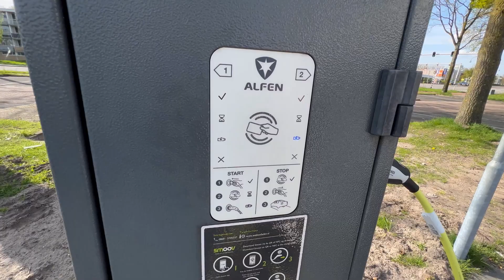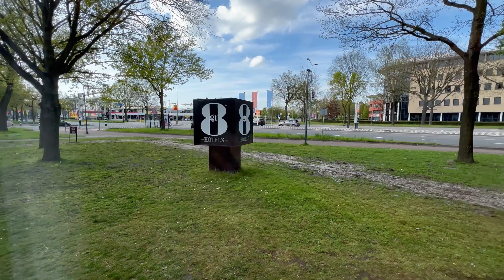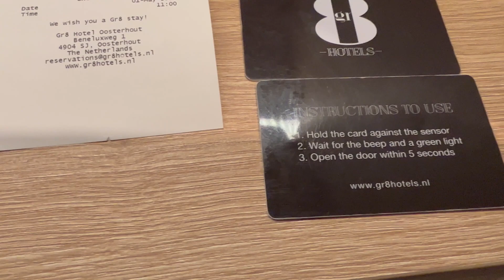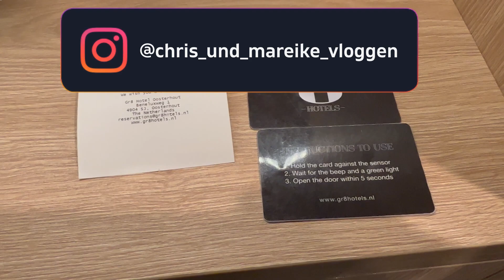Gr8 Hotel Oosterhout am Efteling / Check / Review / Vlog / Roomtour / Preis / Parken / Ladesäule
Wir haben am Gr8 Hotel Oosterhout eingecheckt und haben einen Mini Vlog mitgebracht :-)

Aktuelle Mitglieder:

  Fans:
Ronja Leifheit
Floscher
Rollercoastergirl Jussy
Alex & Pete
Stefan Holtkamp
Mr Daniel
KevinJay
Bela Webster
19_juliia_04
Ronja Leifheit

Freaks:
Mario DePunkt
spiddi2000
xlukas1999
Ben & Beyond
Flummi
Reaperman

 Junkie:
FreizeitparkFan06
Andre Boyens

Watch:

 • PLEEG - Home [NCS...